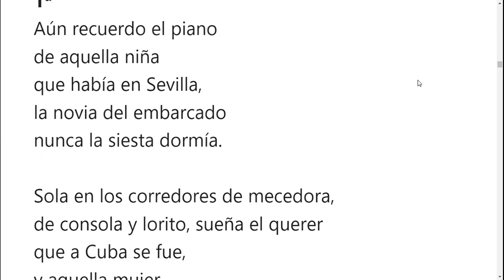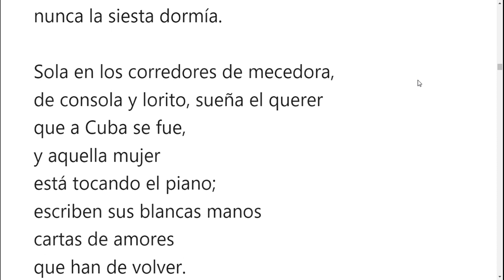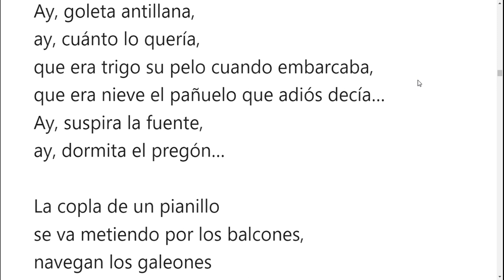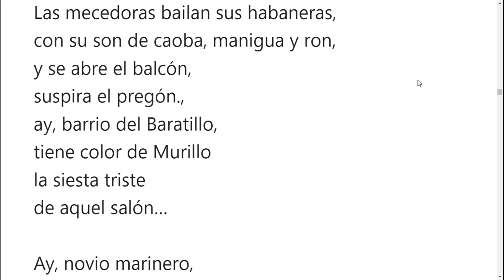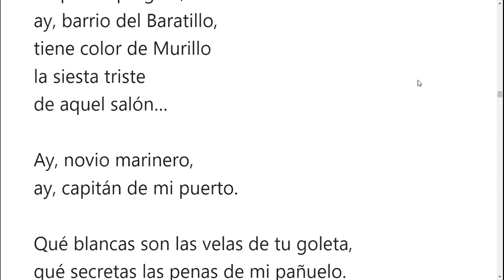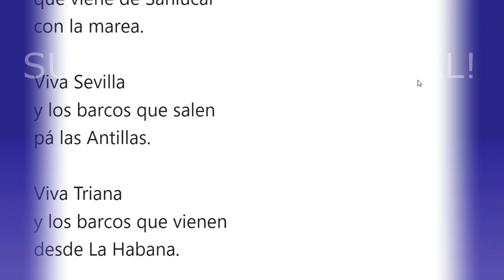Letra de la habanera Habaneras de Sevilla con Carlos Cano.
Letra de la habanera Habaneras de Sevilla
Una gran habanera de Antonio Burgos y Carlos Cano